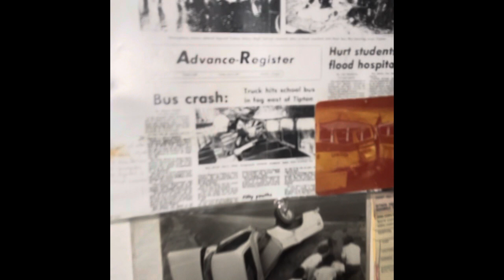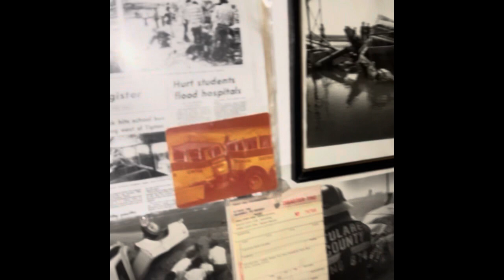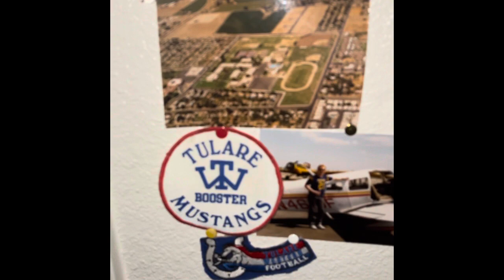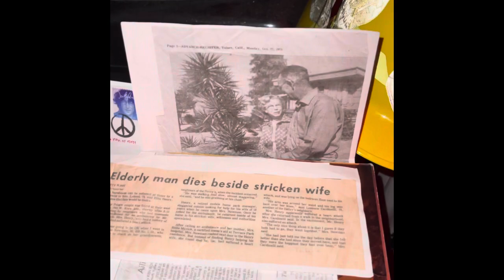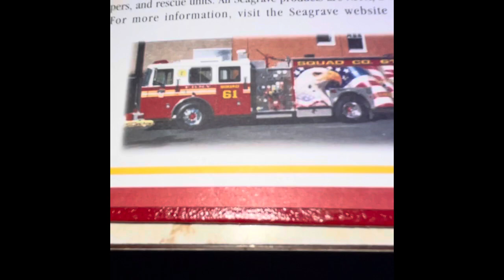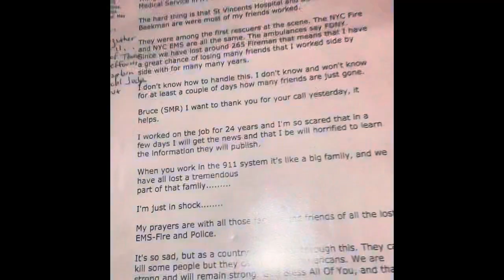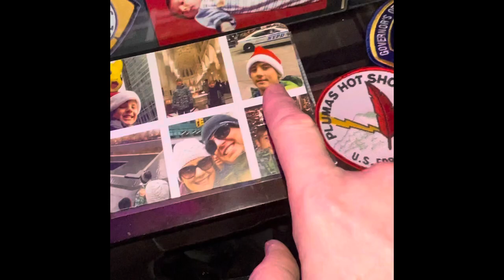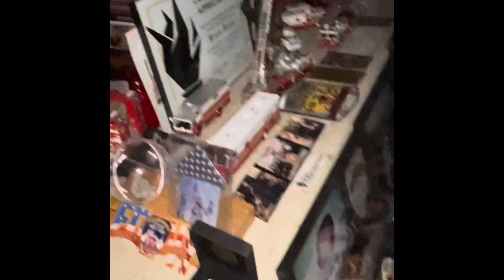Apt tour + Ambulance call stories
Trying new iPhone 12 ProMax video. Tour of apt entry way of Ambulance calls with stories, 9/11 memorial, & others. Todays date:12/30/2021